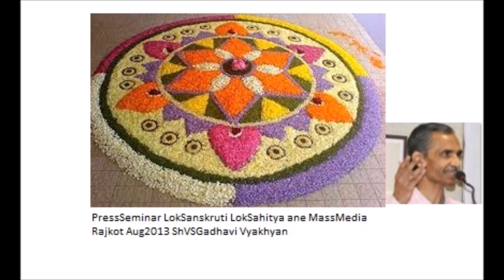પ્રેસ સેમિનાર-લોકસાહિત્ય, લોકસંસ્કૃતિ અને માસમીડીયા-રાજકોટ